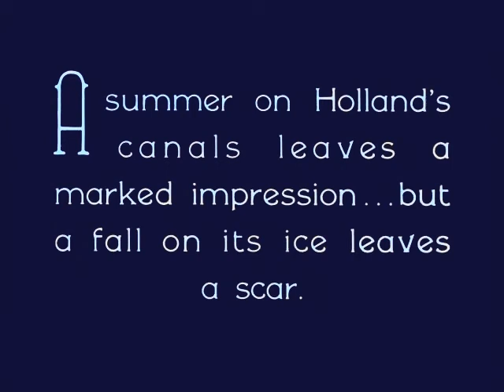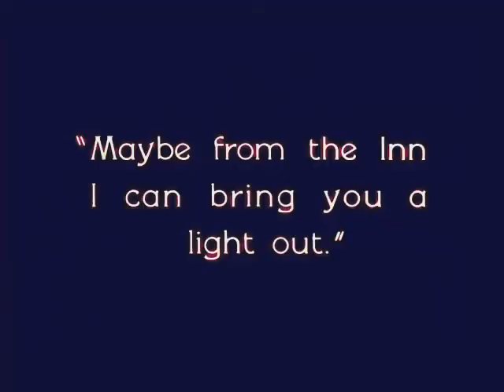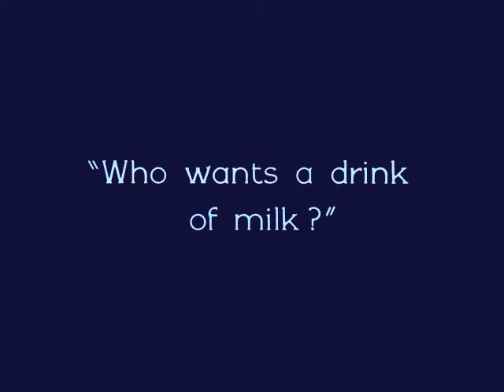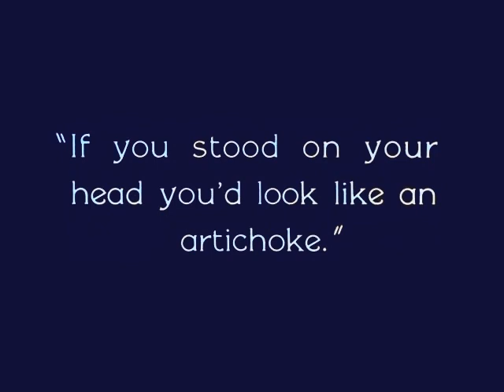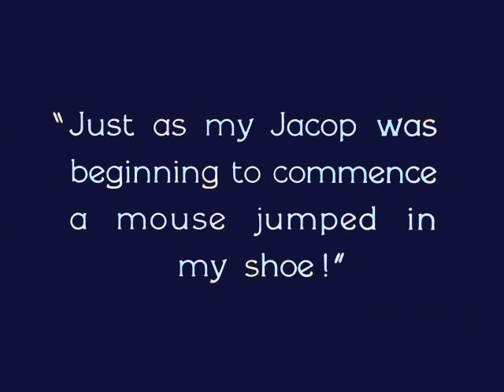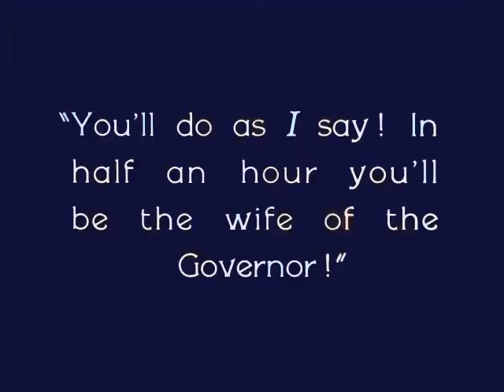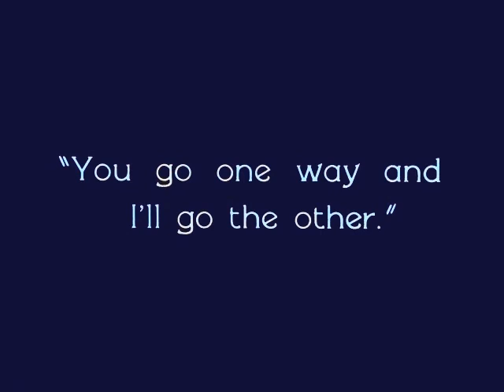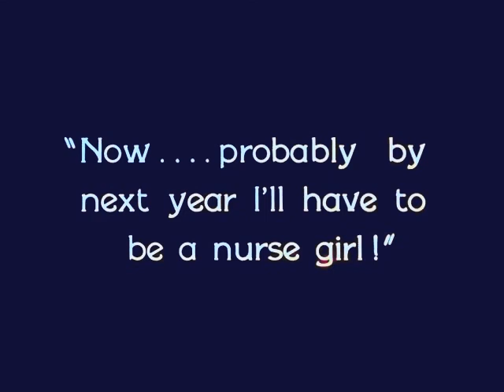The Red Mill (1927) [Colorized]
'The Red Mill is a 1927 American silent comedy film directed by Roscoe Arbuckle (as William Goodrich) that starred Marion Davies and was produced by King Vidor. Although Arbuckle was acquitted in the third trial for the death of Virginia Rappe, he could not obtain work in Hollywood under his own name, so he adopted the pseudonym William Goodrich for directing the comedy shorts he made under his contract with Educational Film Exchanges.

Cast
Marion Davies as Tina
Owen Moore as Dennis
Louise Fazenda as Gretchen
George Siegmann as Willem
Karl Dane as Capt. Jacop Van Goop
Russ Powell as Burgomaster (as J. Russell Powell)
Snitz Edwards as Caesar Rinkle
William Orlamond as Governor
Fred Gamble as Innkeeper (as Fred Gambold)
Ignatz as Himself
Kay Deslys as Skater (uncredited)
Sally Eilers as Skater (uncredited)
Scotty Mattraw as Cook (uncredited)
Carl 'Major' Roup as Extra (uncredited)
Turner Savage as Boy (uncredited)

Production
The film, produced by Cosmopolitan Productions, is based on the 1906 musical The Red Mill that had starred comedian Fred Stone and was based on the book and music of the same name. The show was produced by famed theatrical impresario Charles Dillingham. Henry Blossom wrote the lyrics to Victor Herbert's music. The musical was revived again in the mid-1940s.

In her 23rd film, Marion Davies played a Dutch kitchen drudge who gets involved in a case of mistaken identity. An entire Dutch village was constructed on the MGM lot, complete with windmills and canals. While Davies fondly remembered working with Louise Fazenda and Owen Moore, she had quite different memories of being repeatedly dunked in a hole in the ice. This film started the behind-the-scenes comeback of Roscoe Arbuckle. Although his on-screen credit for direction was a "William Goodrich," it was widely reported in the trade papers that he was directing the Davies film. This was the second film in which Davies ice skated. She had previously learned to skate for The Young Diana.

Availability
The film never had a VHS release, though it aired on the cable channel Turner Classic Movies on January 3, 2008, which was the birthday of leading role actress Marion Davies.

Directed by William Goodrich
(Roscoe Arbuckle)
Written by Frances Marion
Titles:
Joseph Farnham
Based on The Red Mill
1906 musical
by Victor Herbert
Lyrics by Henry Blossom
Produced by King Vidor (uncredited)
Starring Marion Davies
Owen Moore
Louise Fazenda
George Siegmann
Cinematography Hendrik Sartov
Edited by Daniel J. Gray
Production
company
Cosmopolitan Productions
Distributed by Metro-Goldwyn-Mayer
Release date
Budget $539,000'